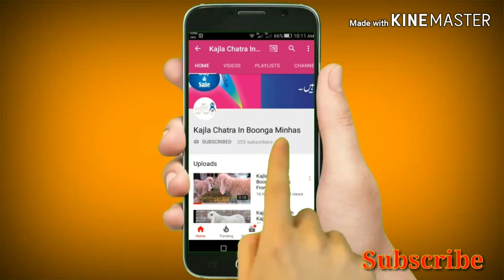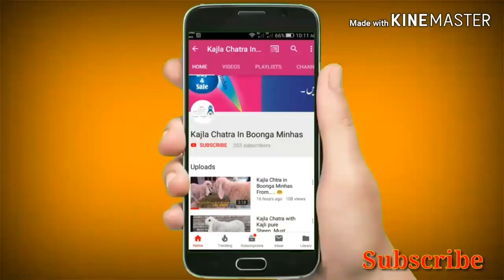Pure 1No kaka Bacha Begeer Black Nishaan pure Kaka Gilabi | pure White kajla Gilabi | Must Watch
Location: Sargodha Pakistan

For buy Wats app only # 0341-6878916

Ghulam Shabbir Ansari